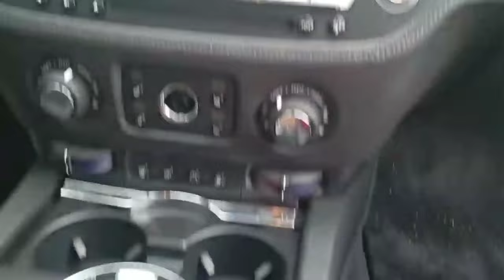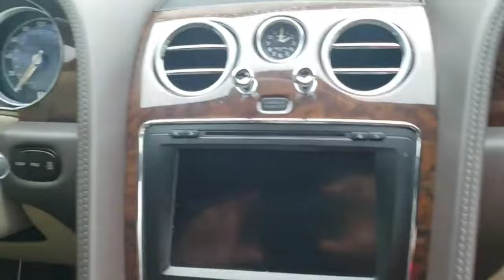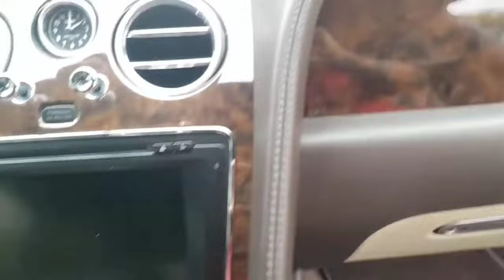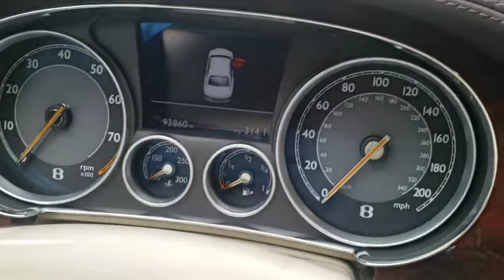Bentley to Rolls-Royce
Home

History of Rolls Royce

Bentley History

Iconic Bentleys and Rolls-Royces

About Bentley and Rolls-Royce

Bentley and Rolls-Royce are probably best known Britain’s luxury car producers. They are strikingly different yet strikingly similar at the same time which is a result of their history which became permanently intertwined in the early 1930s when Bentley was acquired by Rolls-Royce. Another thing both luxury cars have in common is the fact that both were created by motoring pioneers who were driven by the passion for cars and engineering.

About Bentley

Bentley was founded in 1919 by W. O. Bentley and his brother H. M. Bentley. Their first sports vehicle (a chassis, to be more precise) – the Bentley 3 Litre was shown at the London Motor Show in the same year, while the first cars were delivered in 1921. It was considerably larger from other sports cars at the time but with its innovative technology, the Bentley 3 Litre soon ended the domination of tiny sports cars in racing and attracted a lot of attention among the wealthy British car enthusiasts who formed the so-called Bentley Boys. And it was one from the Bentley Boys – Woolf Barnato who helped the company during financial hardship although W.O. was forced to give up his ownership of the company and become an employee instead. Under Barnato, Bentley produced five more models including the famous Speed Six which is the most successful racing Bentley of all times. After victory of Speed Six at Le Mans of 1930, Bentley would need 73 years to win another Le Mans.

About Rolls-Royce

Rolls-Royce was created by Sir Henry Royce and Charles Rolls in 1904. Just like Bentleys, Rolls-Royces immediately attracted attention among car enthusiasts. But in contrary to Bentley, Rolls-Royce focused on pure luxury especially after the introduction of the iconic Silver Ghost with its own personal licence plate and aluminium trims. And while Bentley was struggling with financial problems, Rolls-Royce successfully withstood the Stock Market Crash of 1929 although it had to close its factory in the United States. However, Rolls-Royce prematurely lost one of its founders as Charles Rolls was killed in a plain crash in 1910, aged only 32.

Rolls-Royce Acquires Bentley

Bentley was severely hit by the Great Depression and in 1931, Barnato notified the lenders he is no longer able to meet the debts he had guaranteed for. The court appointed a Receiver to Bentley and in November 1931, the company was bought by the British Central Equitable Trust which was in reality Rolls-Royce. From the acquisition of Bentley by Rolls-Royce, the future development of both car producers became intertwined with Bentley being dependant on the Rolls-Royce’s owner. This, however, has been shown to have no effect on the brand. Just like Rolls-Royce remains associated with pure luxury, Bentley remains associated with top sports cars and high performance for increased driving experience.

Knowledge Base:

Charles Rolls – The Life of the Motoring and Aviation Pioneer

Sir Henry Royce – A Biography

W. O. Bentley – The Founder of Bentley

Bentley at the 24 Hours of Le Mans

Bentley Boys

Woolf Barnato